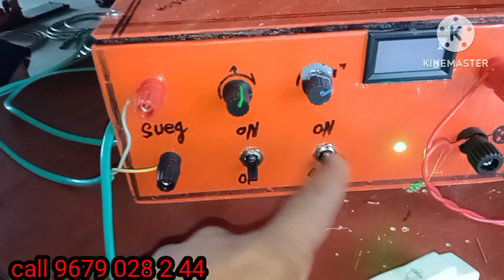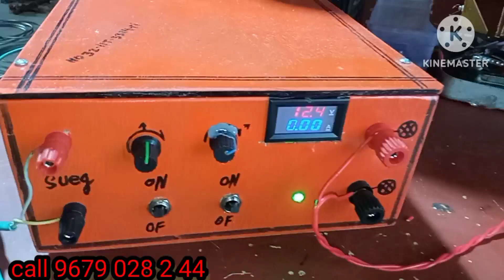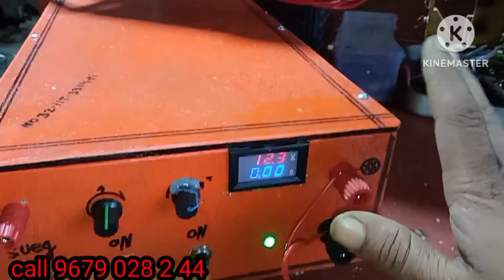big fishing machine💯👌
homemade electric fishing machine this product guarantee 100% and warranty 100% is home made product genuine product I am from West Bengal call anytime for order 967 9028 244